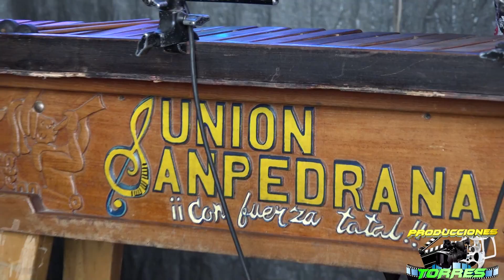TIERRA COLORADA PARRAXTUT 14 DE MAYO 2023 PARTE 5